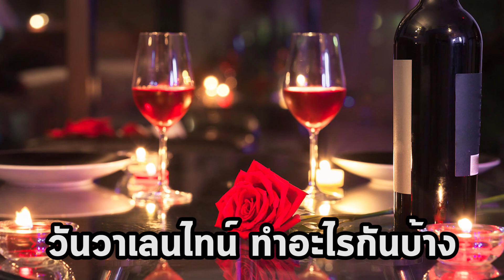วันวาเลนไทน์ ทำอะไรกันบ้าง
ผ่านไปแล้วกับวันวาเลนไทน์ มีเพื่อน ๆ หลาย ๆ คนเกิดวันนี้กันเพียบเลย ว่าแต่วันนี้เค้าทำอะไรกันน้า...?
สนับสนุนเราด้วยการ Donate ได้ที่ (Paypal)
แอด PSN ของเราได้ครับ ID "Campzzzth"
ติดต่อเรื่อง Sponsor, สนใจบริการเขียน Content, ทำ Content Marketing เพื่อการพาณิชย์ ส่งเมลมาที่ ครับ